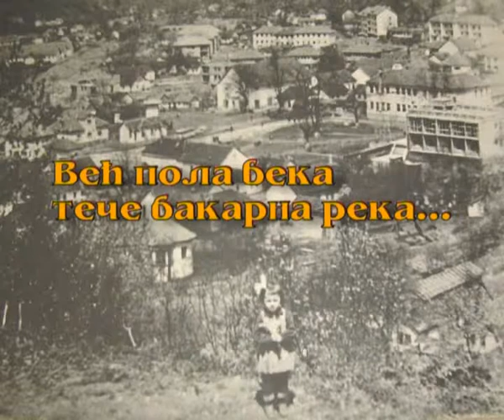Rudnik Bakra Majdanpek -No/25/ 2 Aca Cepenjor - RTM